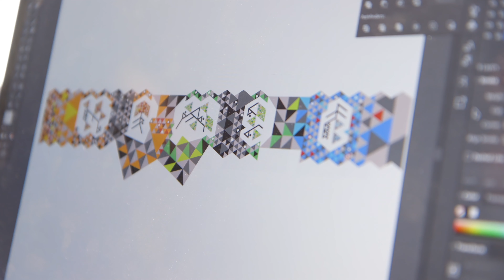Art Trams - Troy